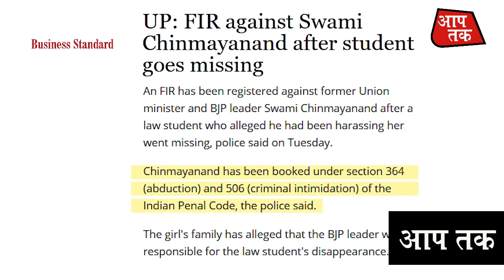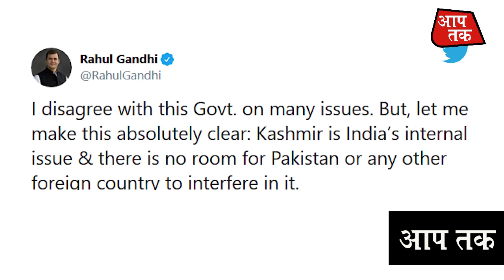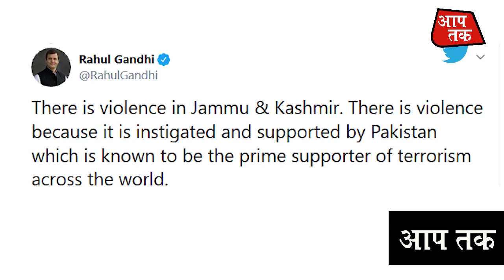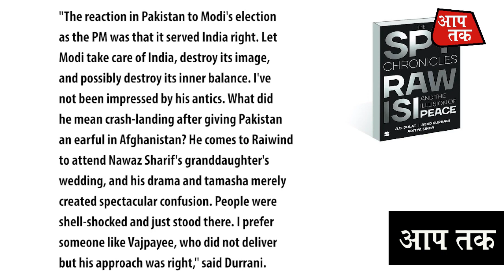When Will You Honor Women, Mr.. Abhisar Sharma Report || Aap Tak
महिलाओं का सम्मान कब करेंगे, श्रीमान .अभिसार शर्मा रिपोर्ट || Aap Tak

Follow On Aap Tak News Hindi Social Media Link .

Abhisar Sharma Report